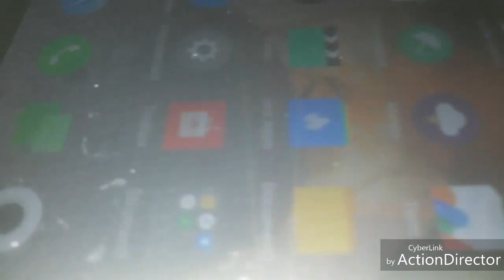20 Marzo 2017